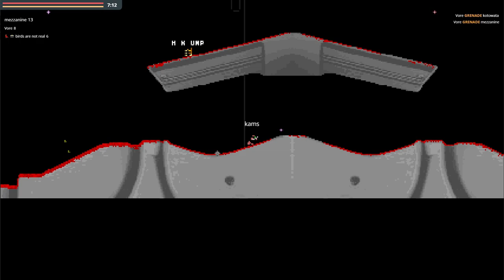LIERO - cs_bw4 - Counter-Strike ReWormed Deathmatch - webliero.com GAMEPLAY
Counter-Strike Liero ReWormed on march 31, 2024

map: cs_bw4 (by dss)
game mode: Deathmatch
mod: CounterStrike ReWormed (by 神風)